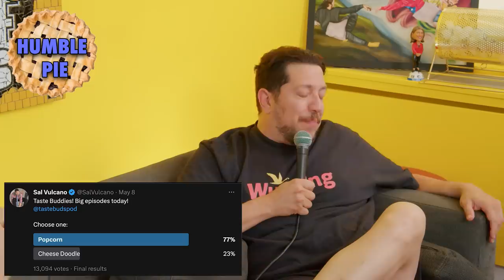Popcorn vs Cheese Doodles | Sal Vulcano & Joe DeRosa are Taste Buds | EP 127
Betterhelp.com/tastebuds

Rocketmoney.com/tastebuds

on orders of $29 or more at Nuts.com/tastebuds

Welcome to Taste Buds, the comedy podcast where we settle the most important food debates! In this episode Sal and Joe are going head to head in the battle of the better snack food! Popcorn vs Cheese Doodles!!